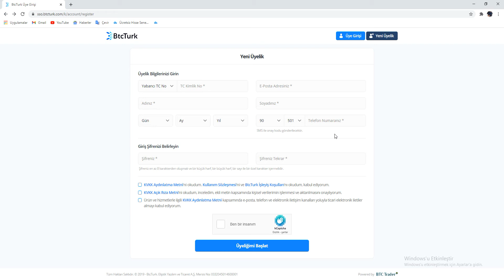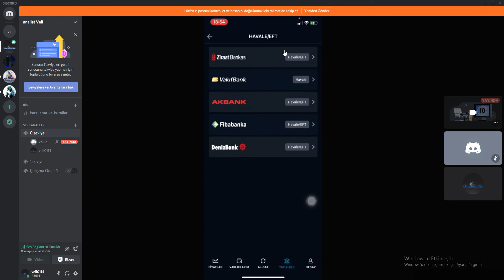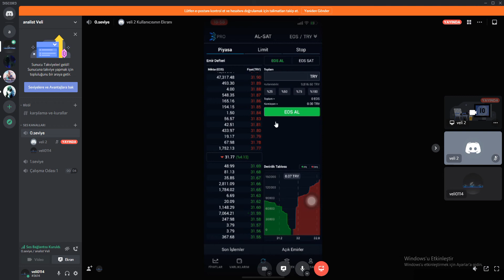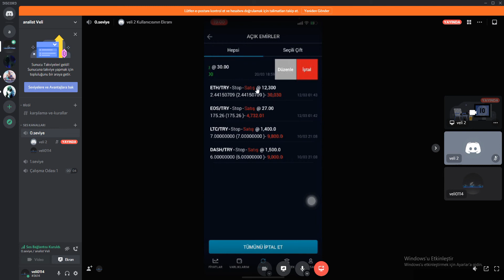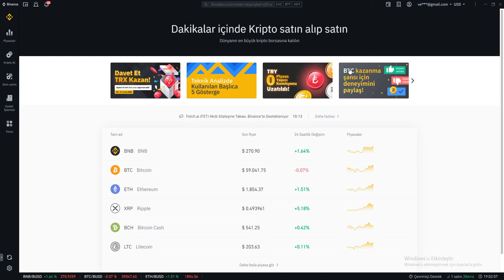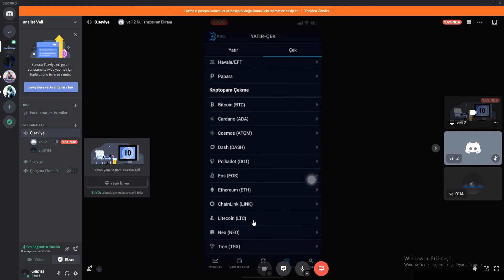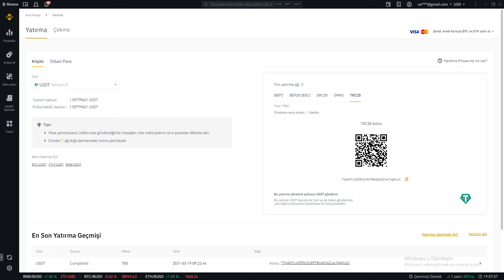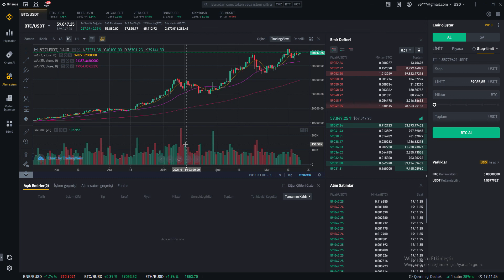BTC turk 、 binance ئومۇمىي ئىشلىتىش ۋە ئېىلم -سېتىمدا دىققەت قىلدىغان ئىشلار